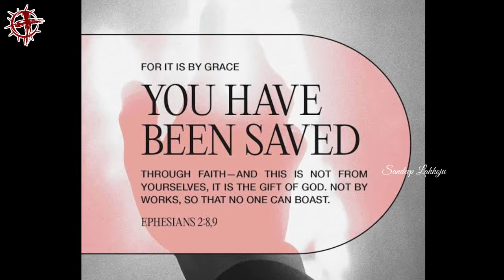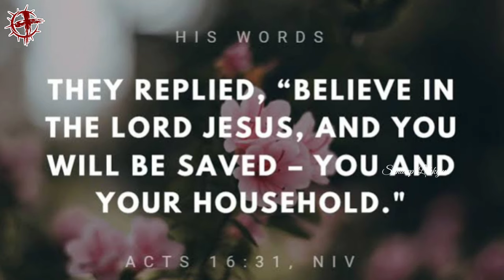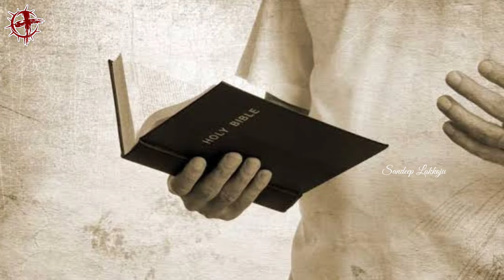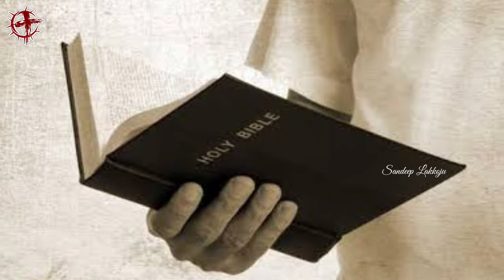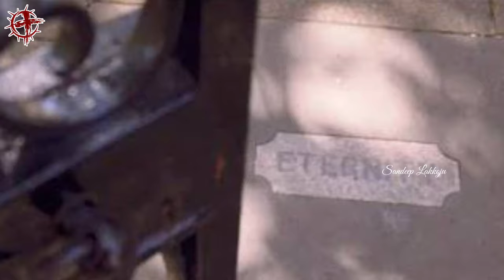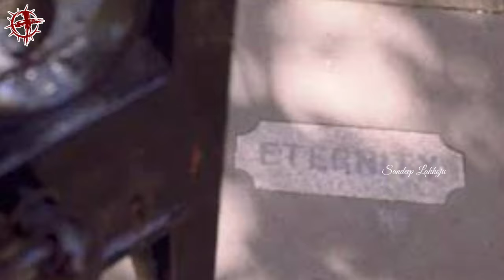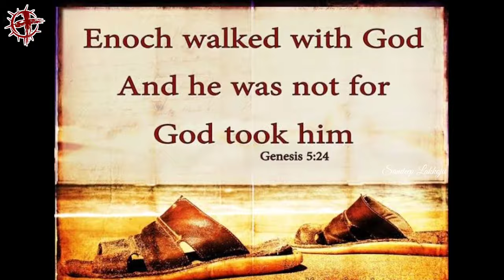Robert Annan | EP 89 | Heroes Of The Faith | Telugu Missionary Story | Lakkoju Sandeep